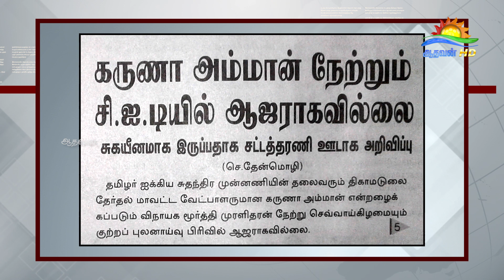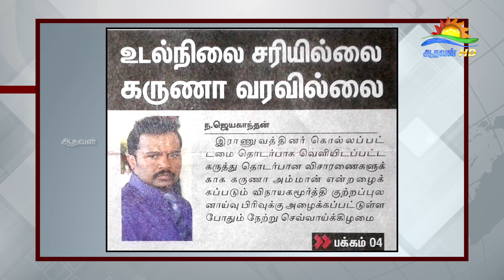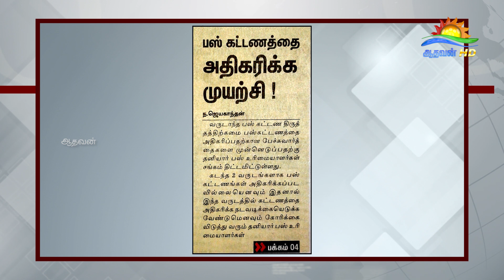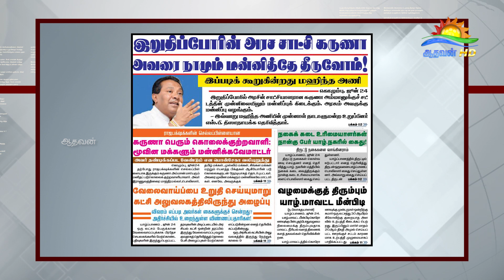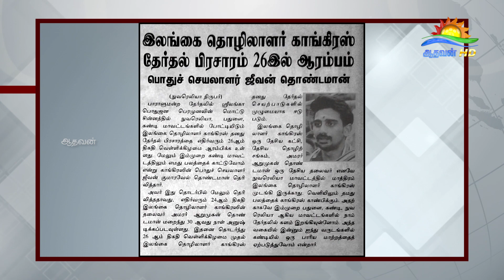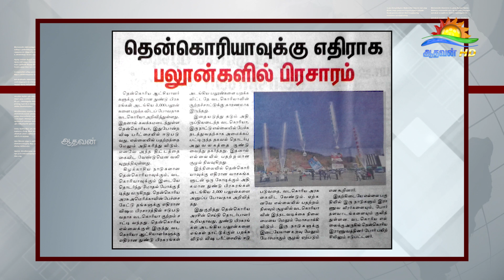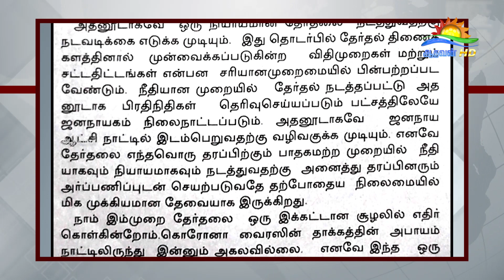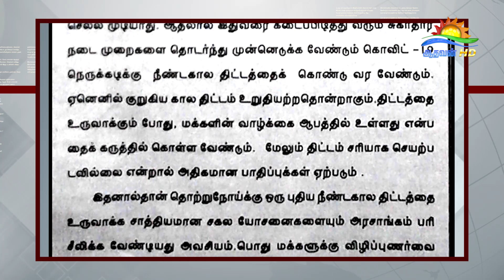பத்திரிகை கண்ணோட்டம் 24 06 2020